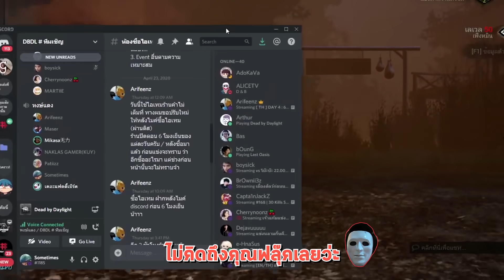พี่เอกไปส่งหน่อย เดี๋ยวพี่ฟลุคกับพี่จารย์เจด่าผม x Patiizz , Maser , Naklas - Dead By Daylight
เป็นโชว์แมทต์ที่เงียบมาก ..

ดูสตรีมสดได้ที่ ❤